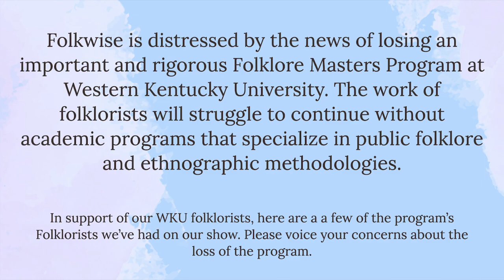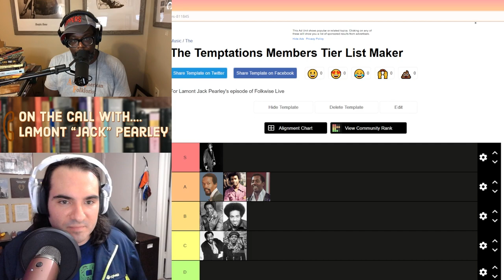Best of Western Kentucky University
Folkwise is distressed by the news of losing an important and rigorous Folklore Masters Program at Western Kentucky University. The work of folklorists will struggle to continue without academic programs that specialize in public folklore and ethnographic methodologies. We have hosted a number of WKU folklore alums on Folkwise. Enjoy this video compilation and please voice your concerns about the loss of the program.

and join us every Tuesday night NOW FROM 7pm- 11PM EST to watch Dom, Daisy, and special guests play video games about Folklore and discuss the folklore of video games LIVE.